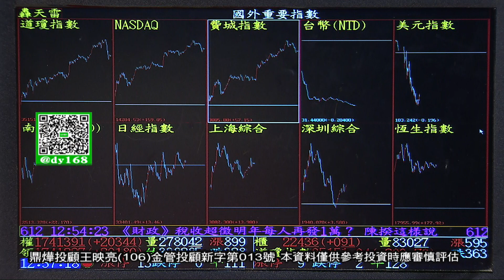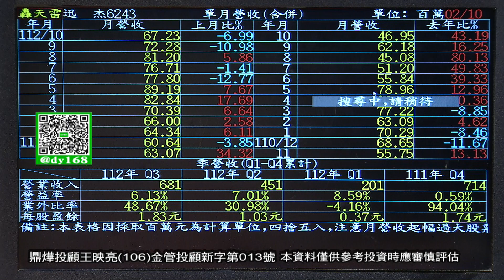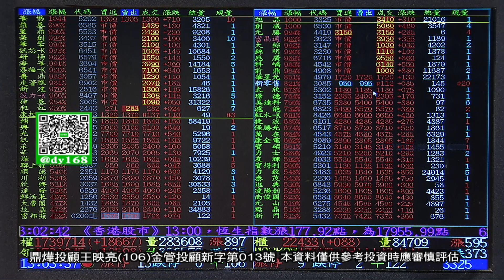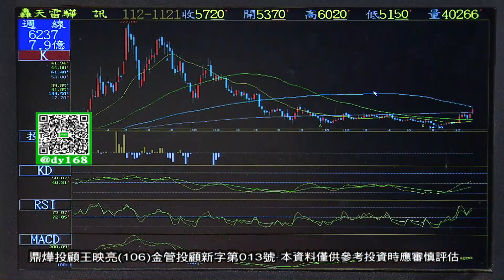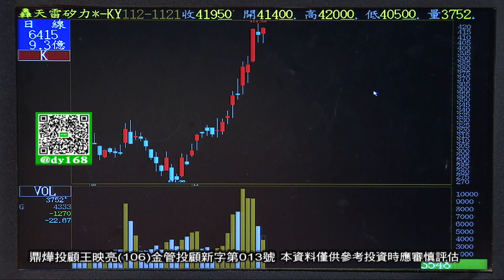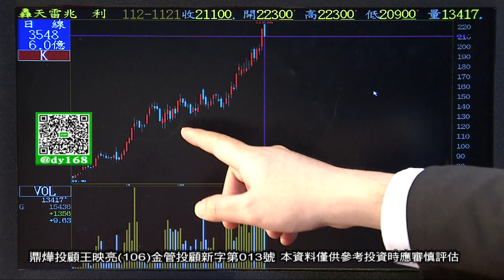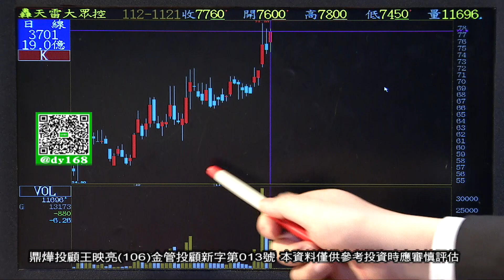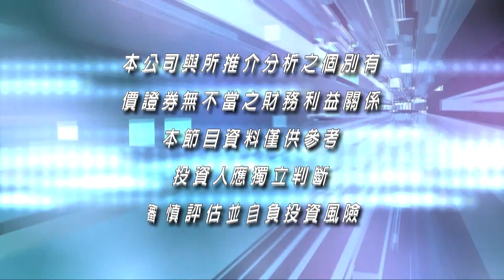20231121映亮華爾街 王映亮分析師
週一至週日 07:00PM、10:30PM、02:00AM、4:30AM、06:30AM重播